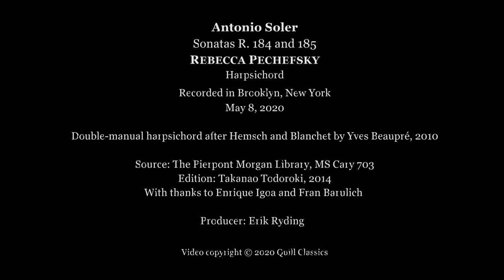Soler: Two Sonatas, R. 184 & 185 (R. Pechefsky)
Harpsichordist Rebecca Pechefsky performs two recently discovered sonatas by Padre Antonio Soler, R. 184 and 185. To our knowledge, these have not been previously recorded.

[0:00] R. 184
[7:20] R. 185

Source: The Pierpont Morgan Library, MS Cary 703
Edition: Takanao Todoroki, 2014
With thanks to Enrique Igoa and Fran Barulich

Double-manual harpsichord after Hemsch and Blanchet by Yves Beaupré, 2010
Recorded in Brooklyn, New York, on May 8, 2020
Produced by Erik Ryding